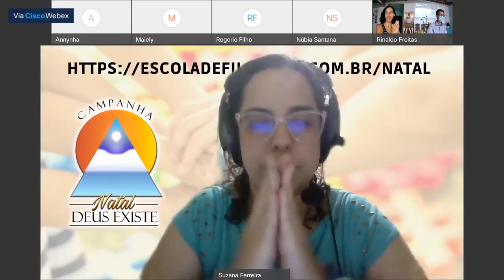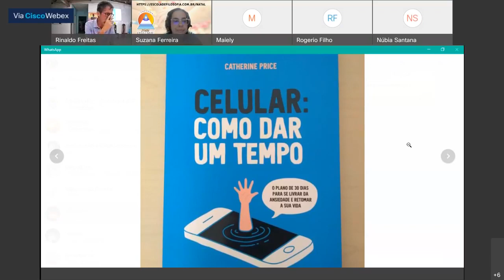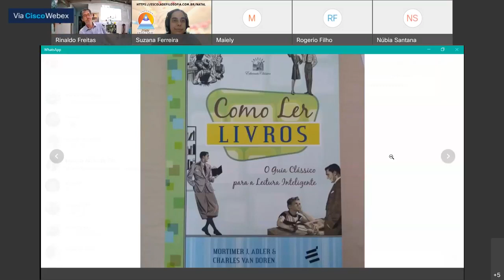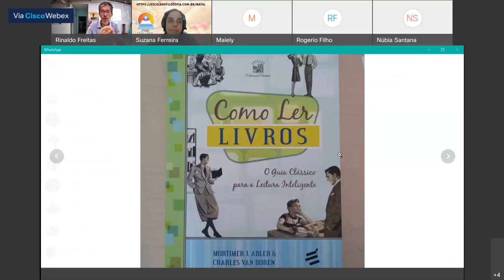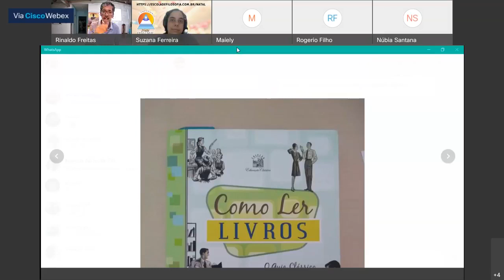04 de dezembro de 2021 - Reflexões turbinadas: busca por equilíbrio e uma melhor interação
Aula da Sala Eclética
Tema de Vivaldi Pereira: Reflexões turbinadas: busca por equilíbrio e uma melhor interação